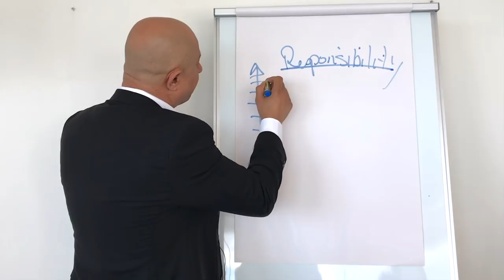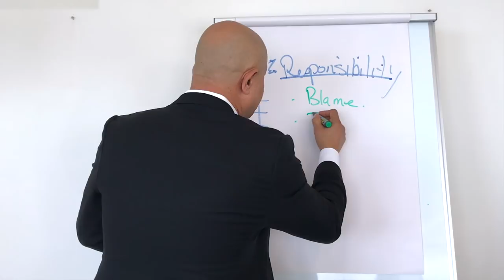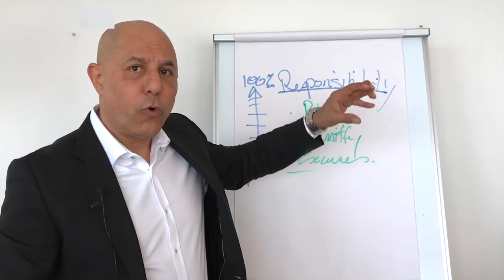Become Successful- Today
Do you want to become successful? John Hanna shares useful tips on how to become successful Today.

John  Hanna is a humble CEO & millionaire. He's a recognised speaker in Personal Development and Wealth  Creation, he has dedicated his life to the study of  Financial Laws and Universal Principles in order to benefit everyday Australians.

Today John Hanna transform people’s financial destiny by changing their attitude of minds with his most recent company, JohnHanna.